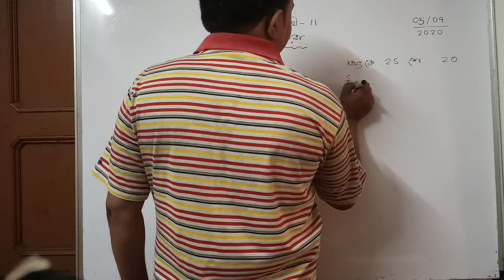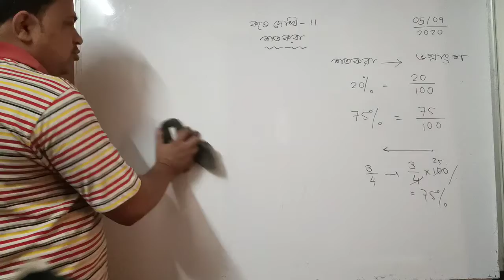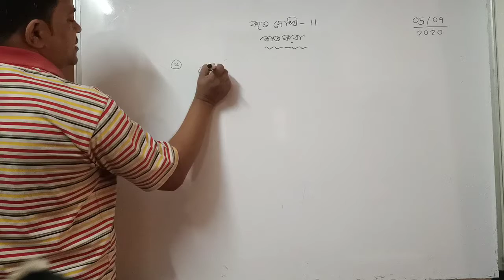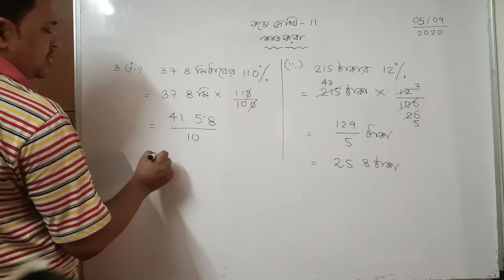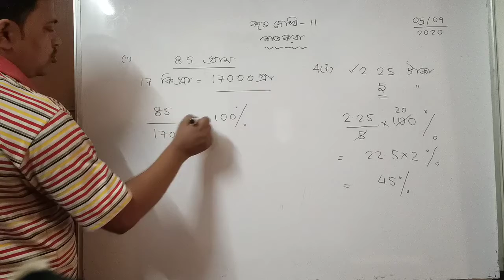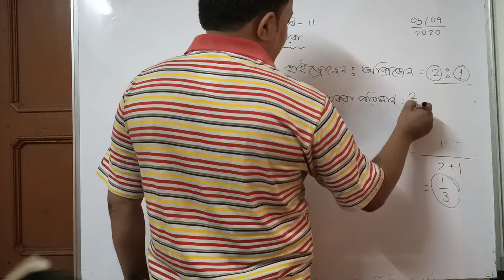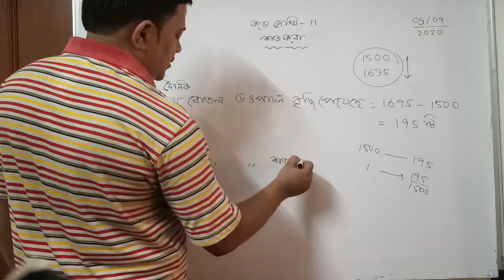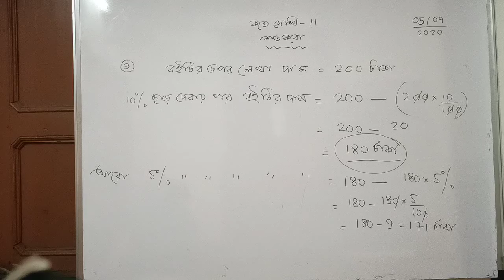শতকরা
HDS VIII MATHEMATICS